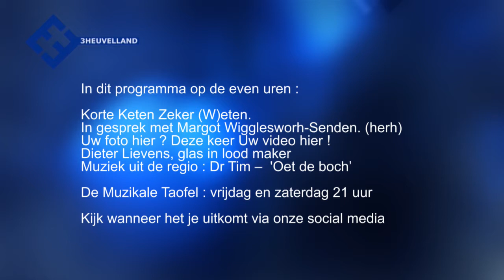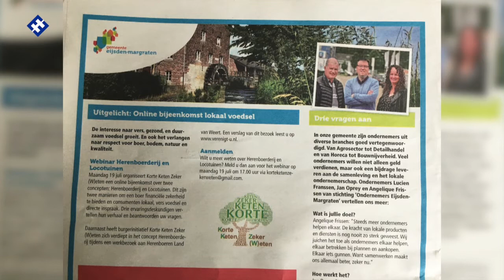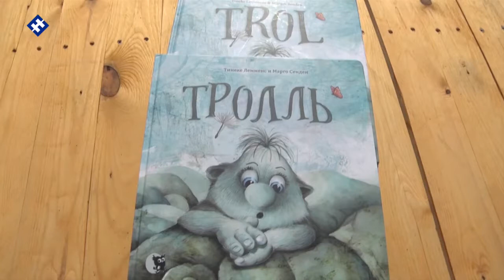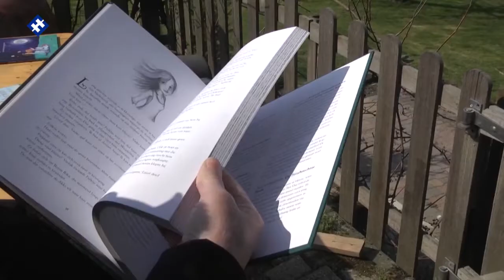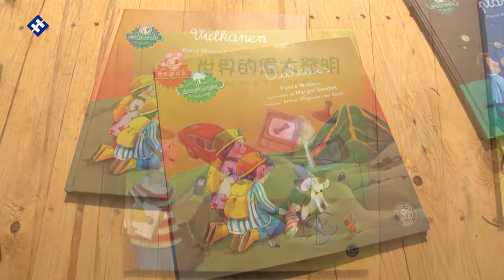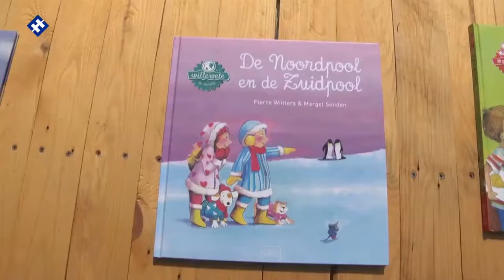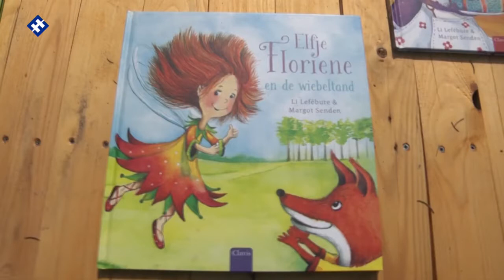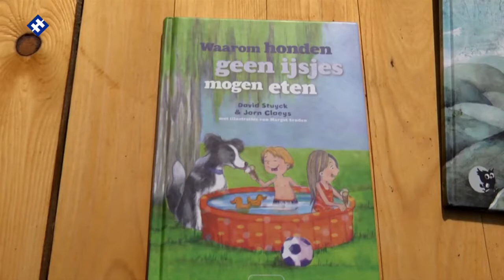Weekprogramma 09-08-2021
week 32
⦁ Korte Keten Zeker (W)eten.
⦁ In gesprek met Margot Wigglesworh-Senden.
⦁ Uw foto hier?
⦁ Dieter Lievens, glas in lood maker
⦁ Muziek uit de regio: Dr Tim – ‘’ Oet de boch’